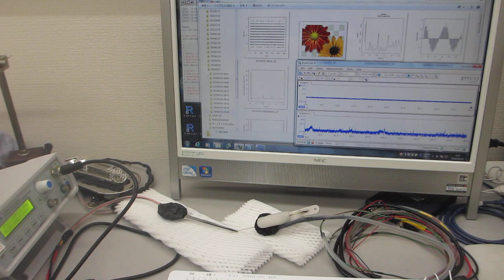超音波プローブの相互作用に関する基礎実験（超音波システム研究所）